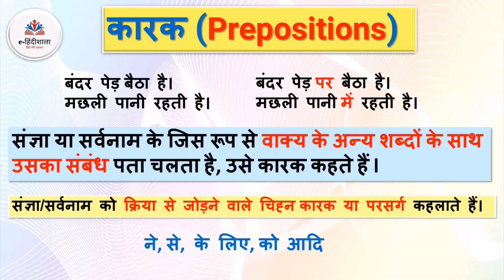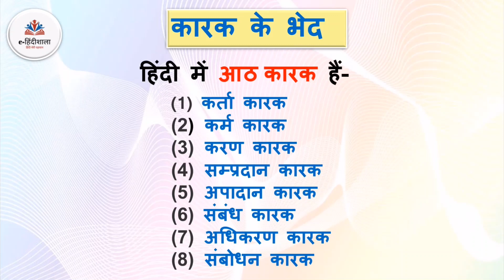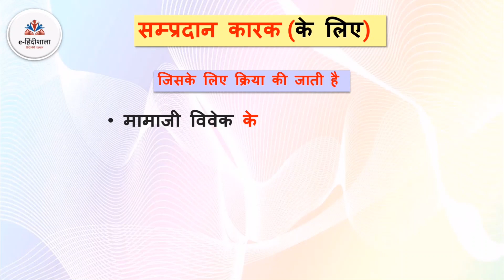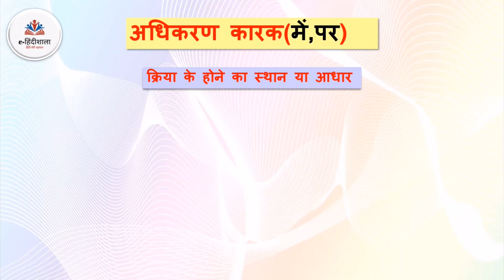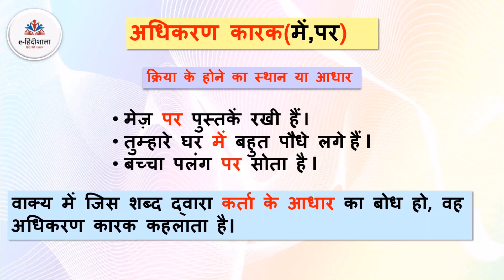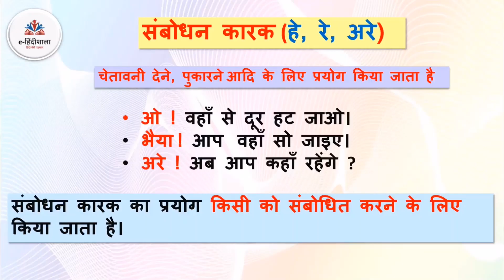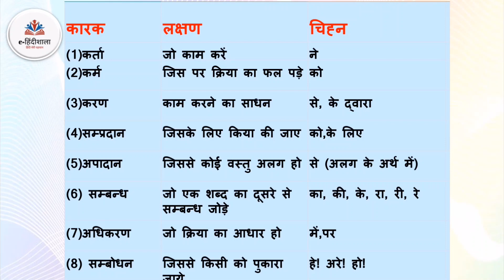Karak Hindi Grammar - कारक in Hindi l कारक l कारक के भेद l आसान पहचान l EASY TRICKS & TIPS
Welcome to e-हिंदीशाला FREE Hindi Grammar & Hindi Text Books (NCERT)Online Classes for all students !!
00:36   -  कारक किसे कहते हैं ?
01:38   -  करक याद करने की ट्रिक (EASY TRICK)
02:22   -  कारक या भेद
02:51   -  कर्ता कारक
04:17   -  कर्म कारक
05:55    -  करण कारक
06:48    -  सम्प्रदान कारक
07:31   -  अपादान कारक
08:28   -   सम्बन्ध कारक
09:23   -  अधिकरण कारक
10:12    -  संबोधन कारक

e-हिंदीशाला